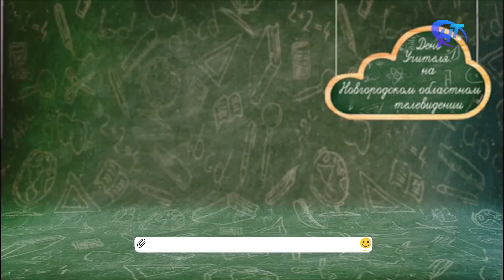Поздравляем учителей: видео от учеников 6Г класс гимназии «Исток» Великого Новгорода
Зрители НТ поздравляют педагогов Новгородской области с Днём учителя!

Предлагаем посмотреть видео от гимназистов акции ДеньучителянаНТ. Ребята серьёзно подошли к делу и основательно подготовились к съемкам. Молодцы!

Спасибо, наши учителя!
Ежедневно каждый из вас совершает маленький подвиг и делится своими знаниями, теплом, опытом, мудростью с нашими детьми! Желаем, чтобы ваши усилия всегда приносили радость и по достоинству оценивались.

Третий год подряд дети и родители записывают видеооткрытки с поздравлениями, а телеканал НТ показывают эти работы в своем эфире 3, 4 и 5 октября.